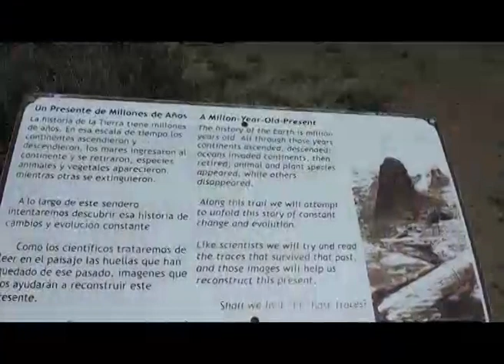Tachyon Reiki - 9 Iniciaciones para reconectarte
Una de las iniciaciones de Tachyon Reiki. Realizada en el Bosque Petrificado de la provincia de Chubut. Porque la energía como el amor, llegan hasta donde tu estés, ahora mismo!